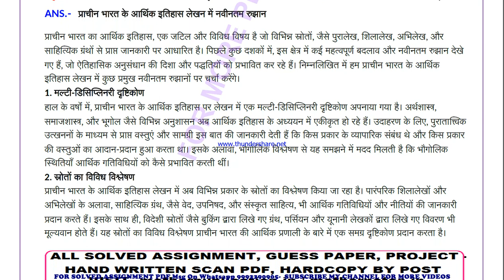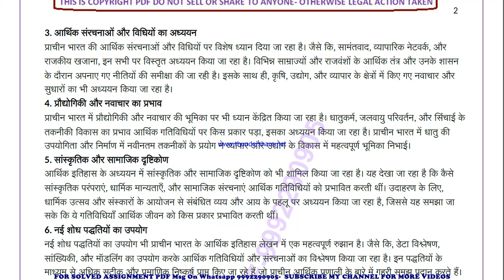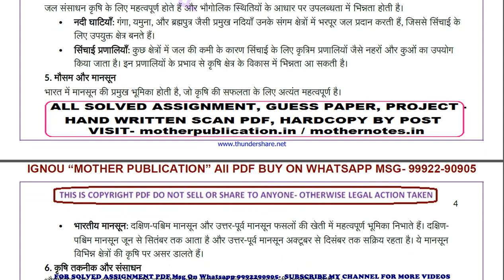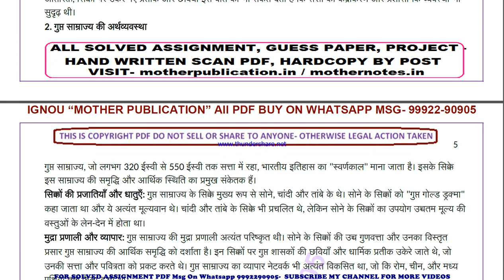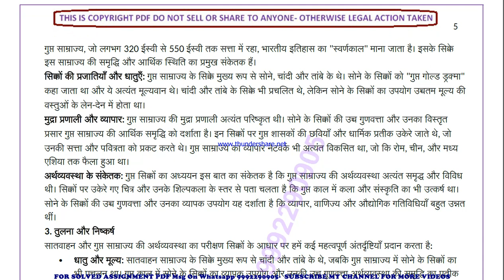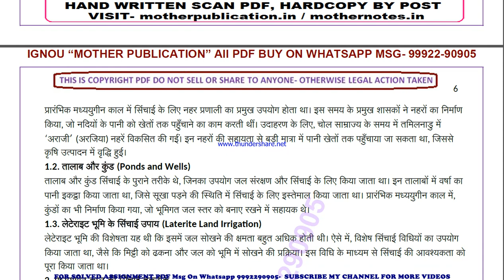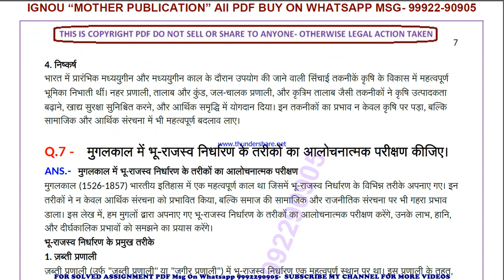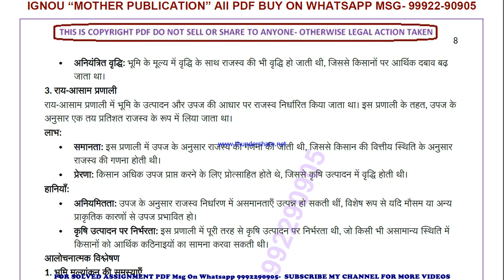MHI 105 solved assignment 2024-25 | MHI 105 solved assignment in hindi 2025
price-
bag-30rs

IGNOU MHI 105 solved assignment 2024-25,
IGNOU MHI 105 solved assignment 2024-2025,
MHI 105 solved assignment in hindi 2024-25 ,
 MHI 105 solved assignment free 2025,
MHI 105 in hindi solved assignment 2025,
IGNOU MHI 105 solved assignment 2024-25 in hindi,
IGNOU MHI 105 solved assignment in hindi,
IGNOU MHI 105 ignou assignment 2024-25 solved,
ignou IGNOU MHI 105 solved assignment free,
IGNOU MHI 105 solved assignment ignou 2024-25,
solved assignment ignou 2024-25 IGNOU MHI 105,